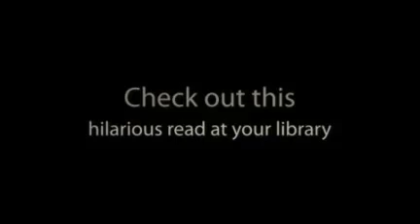Carter Finally Gets It by Carter Book Trailer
short book trailer for 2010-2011 Georgia Peach Book Award nominee